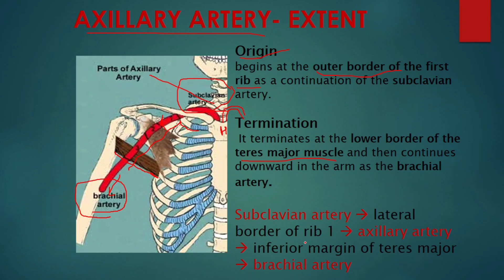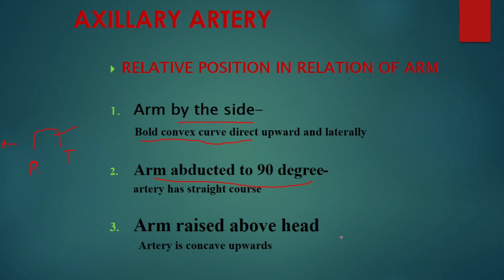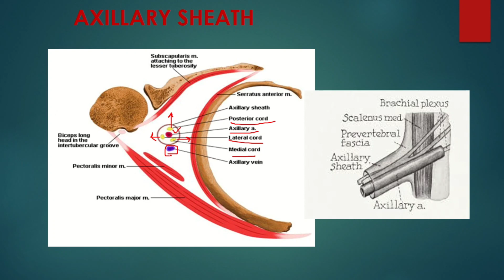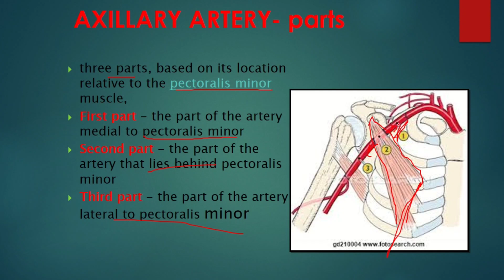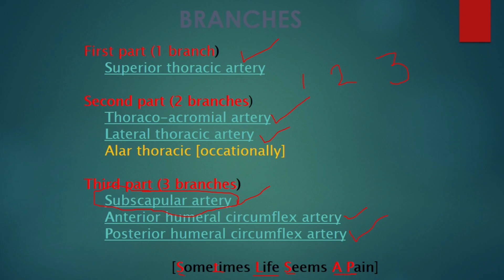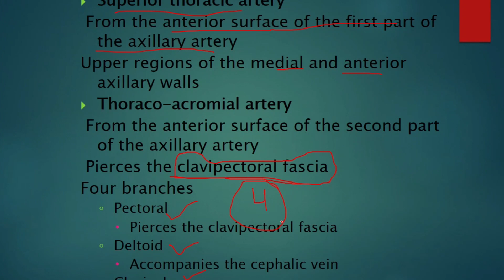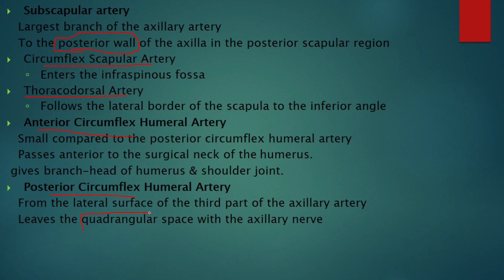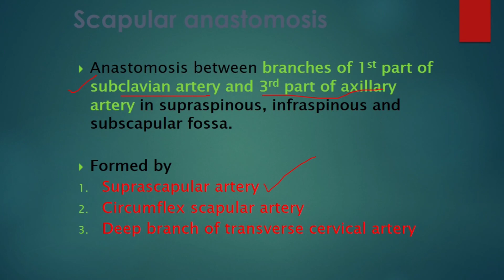Anatomy of Axillary artery By Dr. Vishal Sharma [BAMS; M.D. (Anatomy)]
Hello friends

Medical 1st year में anatomy viva से आने वाले बहुत से questions इस topic से आते हैं, लेकिन बहुत से लोग इसे नज़र अंदाज करते हैं

इसी के लिए

आपके अपने youtube channel पर Axilla और Brachial plexus के videos को upload कर दिया गया है
Anatomy of Axilla👇

आपके कीमती सुझाव के लिए स्वागत है💐